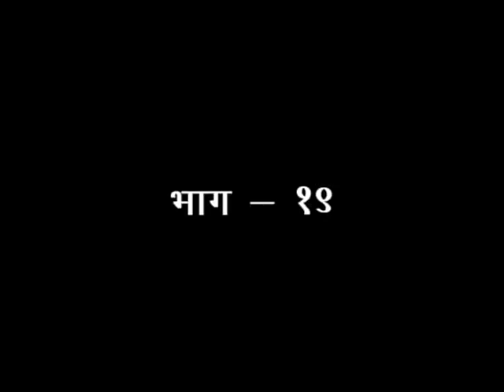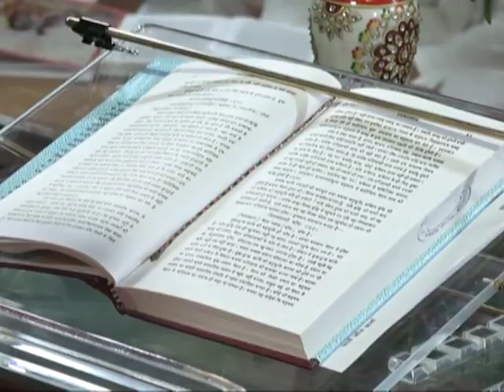सांख्यदर्शन-भाग- 19(अध्याय- 1) || डॉ.आचार्या साध्वी देवप्रिया जी || वैदिक चैनल || Vedic Channel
सांख्यदर्शन-भाग- 19(अध्याय- 1) || डॉ.आचार्या साध्वी देवप्रिया जी ||  ऋषि ज्ञान परम्परा वेद, उपनिषद, दर्शन, गीता, रामायण, महाभारत आदि  ग्रंथों के गहन ज्ञान का भारत का एकमात्र आध्यात्मिक चैनल " वैदिक "  प्रमुख DTH Platform एवं  cable Network  पर उपलब्ध है |